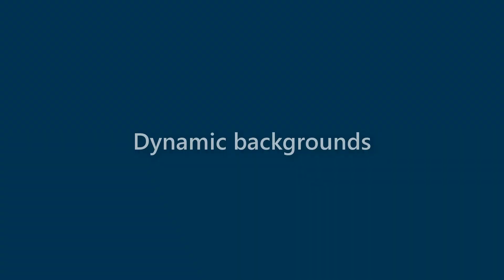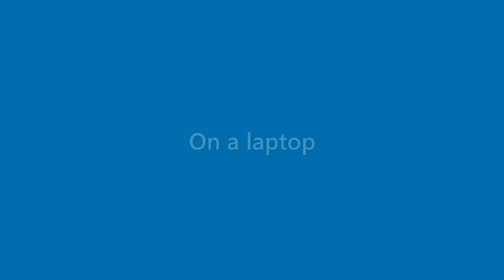Kristine Galloway - appearance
Name Look - Kristine Galloway - appearance. In this video we present "Kristine Galloway" name look and feel in various scenarios.
This video will cover:
How does "Kristine Galloway" look as a personal letterhead?
How does "Kristine Galloway" look on a business card?
How does "Kristine Galloway" look on a computer/laptop screen?
How does "Kristine Galloway" look with different background colors?
How does "Kristine Galloway" look with various fonts?